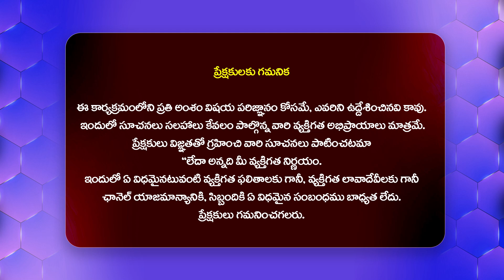బీఆర్ఎస్ దూకుడుకు కాంగ్రెస్ ఎంపీ షాక్ || MP Chamala Kiran Comments On Brs Leaders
Watch : బీఆర్ఎస్ దూకుడుకు కాంగ్రెస్ ఎంపీ షాక్ || MP Chamala Kiran Comments On Brs Leaders @Hittvtelugunews